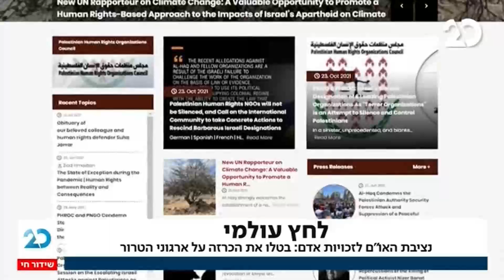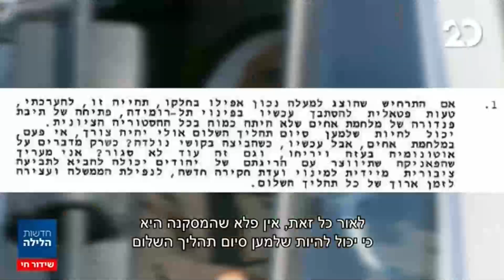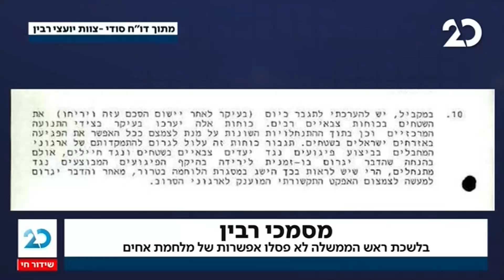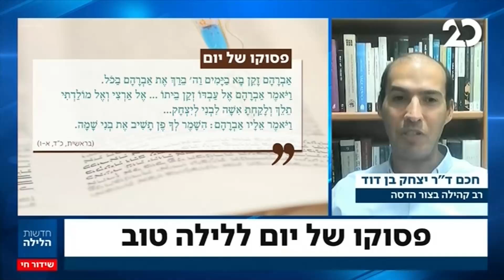חדשות הלילה עם שרה ב"ק | 26.10.2021 | התכנית המלאה